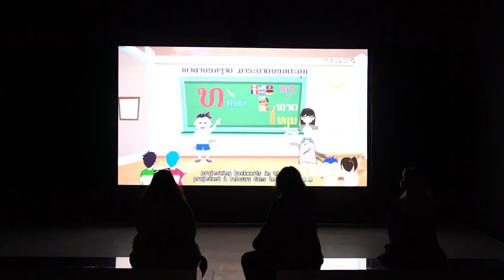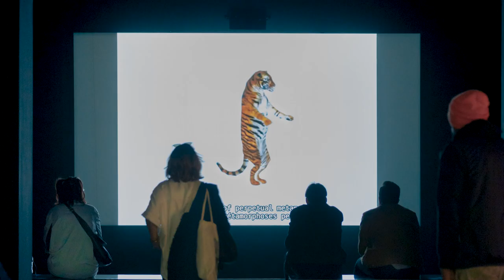Interview de Ho Tzu Nyen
Né en 1976 à Singapour, où il vit et travaille.

Imprégnées de nombreuses références culturelles orientales et occidentales allant de l’histoire de l’art au théâtre, du cinéma à la musique et à la philosophie, les œuvres d’Ho Tzu Nyen mêlent récits mythiques et faits historiques pour mobiliser différentes compréhensions de l’histoire, de son écriture et de sa transmission. Le thème central de son travail est une enquête au long cours sur la pluralité des identités culturelles de l’Asie du Sud-Est, parcourues d’une telle multitude de langues, de religions, de cultures et d’influences qu’il est impossible de la réduire à une simple zone géographique ou à un noyau historique fondamental. Cette observation de l’histoire de cette région du monde se traduit dans ses pièces par un tissage de différents régimes de connaissances, de récits et de représentations. De la recherche documentaire au fantastique, son œuvre combine images d’archives, animations et films dans des installations souvent immersives et théâtrales.

Pour sa première exposition d’ampleur en France, l’artiste présente un ensemble d’œuvres emblématiques de son travail, dont le Critical Dictionary of Southeast Asia (2012 – en cours), matrice à générer des récits par un algorithme, l’installation vidéo One or Several Tigers (2017), à l’esthétique presque baroque, qui met en scène un tigre-garou incarnant le refoulé de la modernité coloniale en Malaisie ou encore la vidéo d’animation The 49th Hexagram (2020) représentant une manifestation se faire violemment réprimer sur un texte du Yi Ching.

Ho Tzu Nyen est représenté par la galerie Kiang Malingue à Hong Kong. Son travail a récemment fait l’objet d’expositions personnelles au Toyota Municipal Museum of Art, Aichi (2021), au Yamaguchi Center for Arts and Media (2021) et à l’Edith-Russ-Haus for Media Art, Oldenburg (2019). Il a participé à la Gwangju Biennale (2021) et à la 14th Sharjah Biennial (2019). Ses films sont par ailleurs diffusés dans de nombreux festivals internationaux.